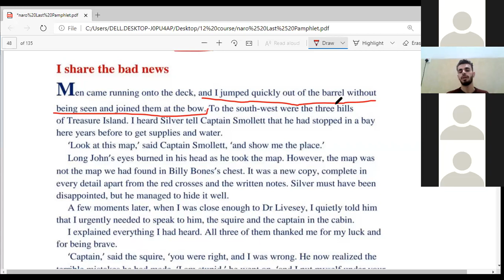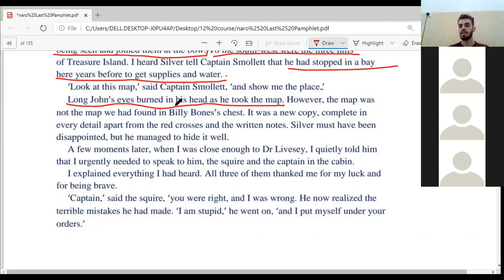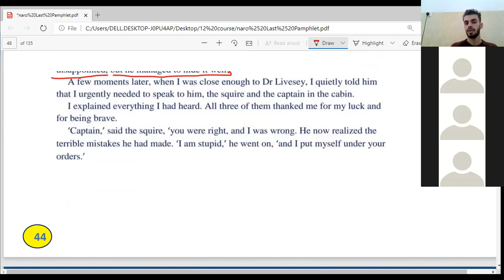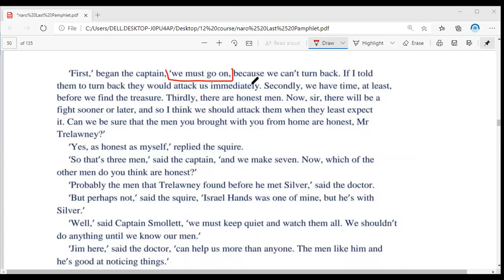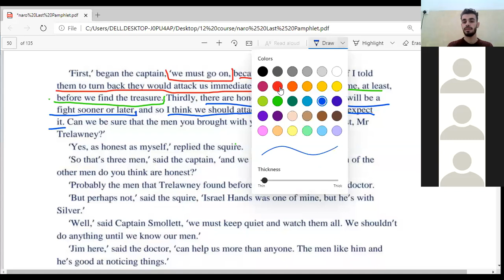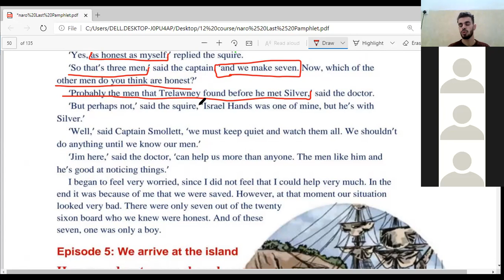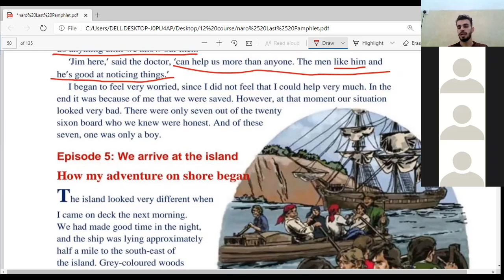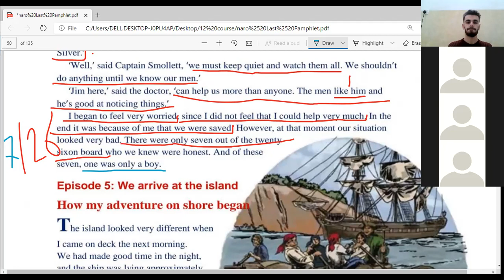پـۆلی 12 | ئیپسۆد 4 | I share the bad news |م.کارزان